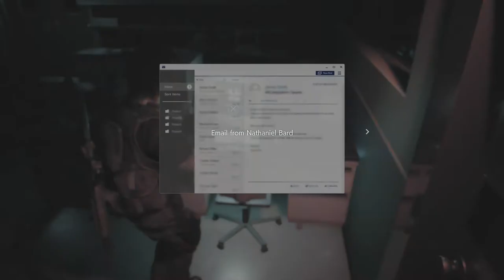Vaccine | Resident Evil 3 Nemesis Remake Gameplay Walkthrough Part 8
Hello everyone hello and welcome to Resident Evil 3 Remake. This is going to be a full playthrough of the Resident Evil 3 with a demo at the end. i was unable to do the unboxing video due to covid-19 but when it's all over and we can go outside again do you want me to still do an unboxing video? In this STTAAAAAARS filled part we scurry around the hospital to find the vaccine but when we do. let's just say were not the only ones who want it. and there rushing to get it like it's toilet paper and hand sanitizer

Raccoon City, a once full, beautiful city, now lays in ruin as zombies and monster roam the streets. Jill Valentine, a member of S.T.A.R.S must find a way to escape the city...while being chased by an unstoppable monster known only as NEMESIS

Stay Awesome!